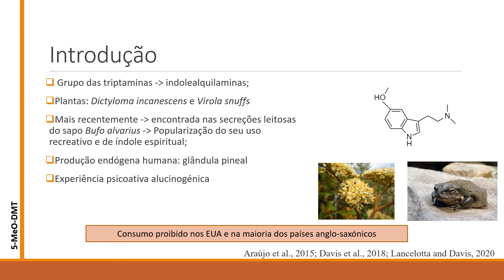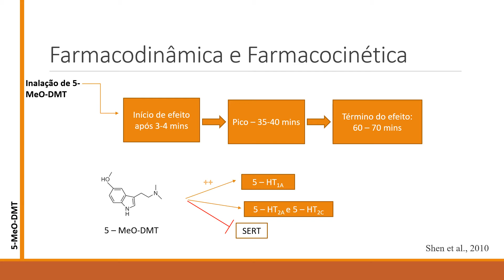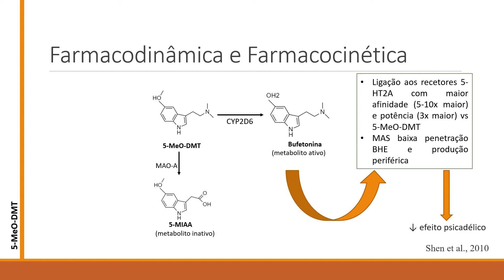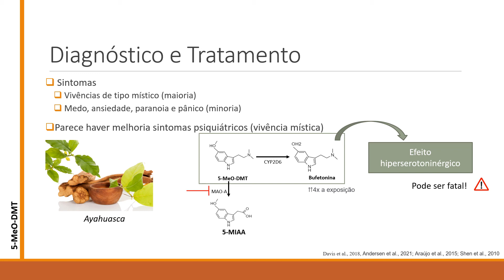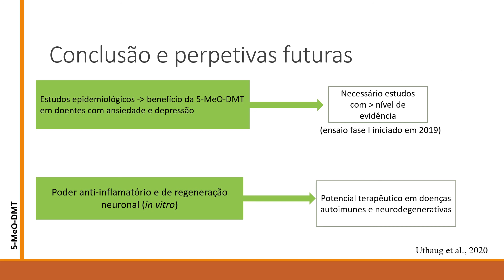5 methoxy N,N dimethyltryptamine António Bastos